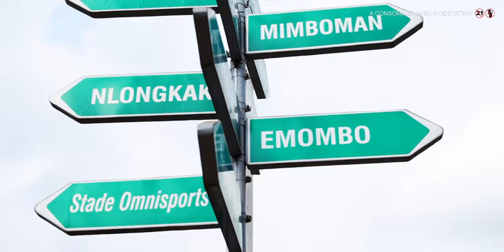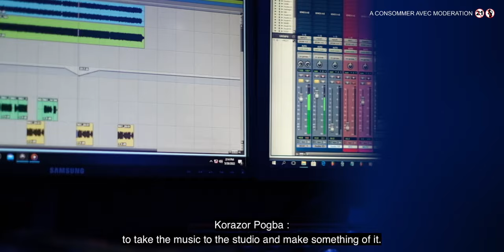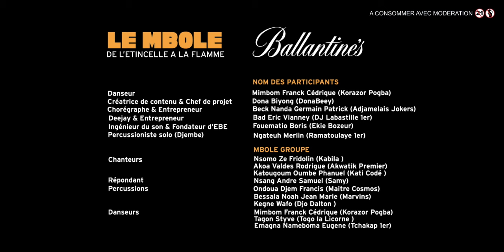Ballantine's x Mbolè Documentary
Tu veux avoir plus d’infos sur les origines du Mbolè  ?
Nous sommes allés dans les KWATTA à la rencontre des acteurs du mouvement. Nous avons essayé de résumer ce qu'on pourrait appeler
''l'histoire du Mbolè".  Partage et mentionne des ami(e) en commentaires.